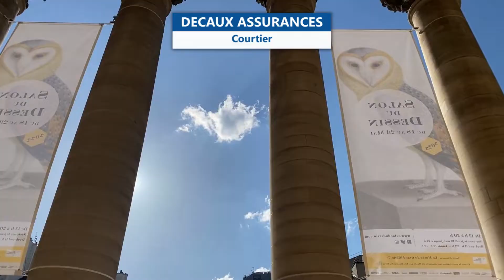Salon du Dessin 2022 - Palais Brongniart - Paris du 18 au 23 mai 2022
Pour cette édition 2022 du Salon du Dessin au Palais Brongniart, les galeries internationales les plus prestigieuses nous exposent des dessins majeurs (anciens, modernes et contemporains) allant de la peinture Italienne à l'Allemagne des années 20.

Le salon présente également une exposition de dessins issus de la collection offerte de Pierre Rosenberg, qui sera bientôt abritée au Musée du Grand Siècle à Saint-Cloud.

Decaux Assurances, courtier en assurances Art & précieux était présent. 🔥

Retrouvez sur notre chaîne YouTube l'actualité de Decaux Assurances, courtier en assurances spécialiste de solutions dédiées aux professionnels et particuliers.
Avec notre marque « ImmoAssur » nous aimons particulièrement présenter nos solutions en Assurances sur Prêt Immobilier. 😀